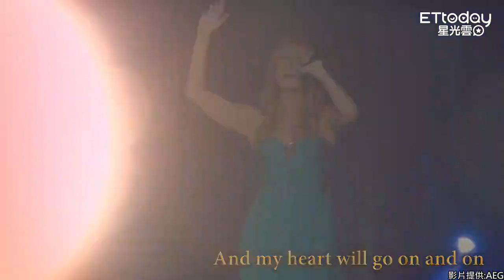Celine Dion - Las Vegas January 12 2016 (Pro Shot)